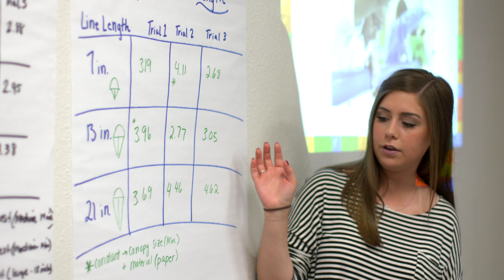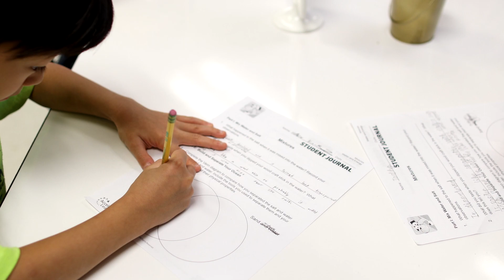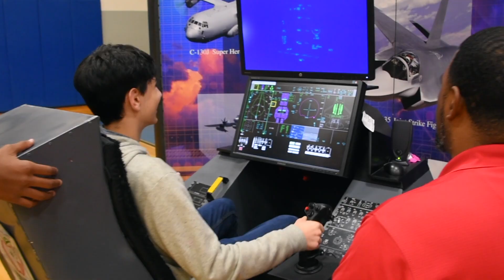Introducing Lewisville ISD Middle School STEM Academies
Lewisville ISD is excited to announce the expansion of its STEM Academy program, a hands-on, collaborative learning environment dedicated to teaching students Science, Technology, Engineering and Math (STEM) skills, to the middle school level beginning the 2021-22 school year.